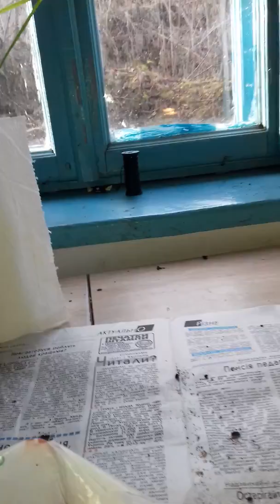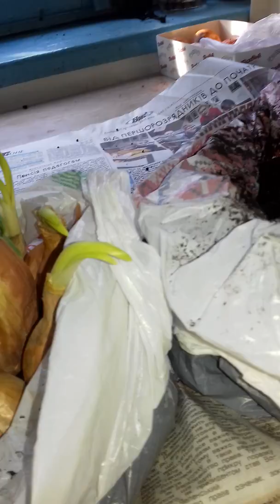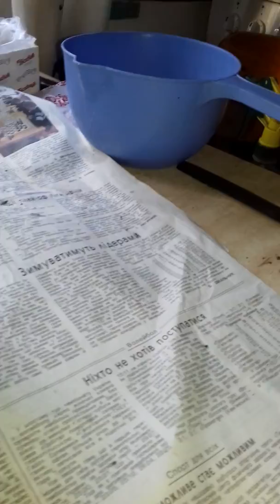Посадка лука на перо ...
Як я вирощую цибулю на вікні на перо...